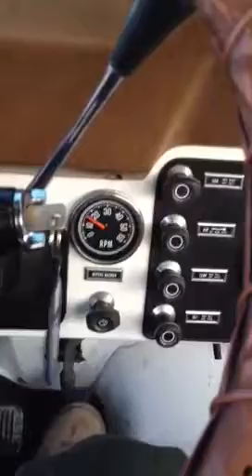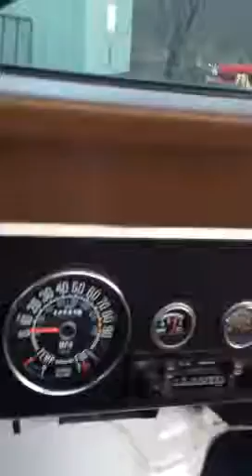Jeep Cj7 Golden Eagle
304 V8 story; it's life started out as a Golden Eagle PO put a
Custom paintjob on in because it was a show Jeep. I will paint it this spring back to its original glory.